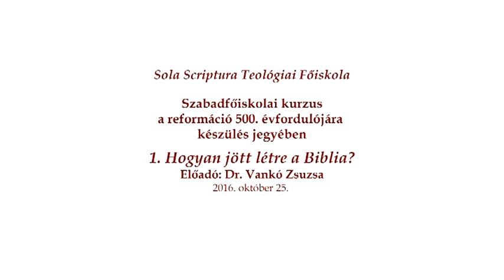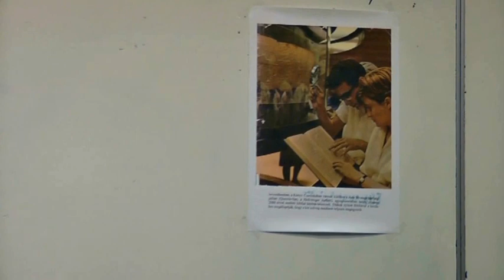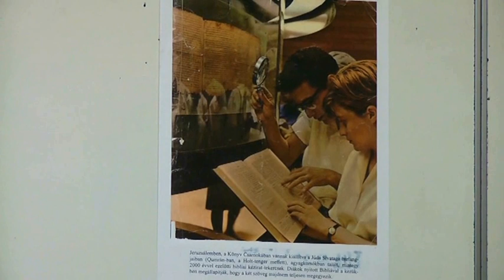Vankó Zsuzsa - Hogyan Jött Létre A Biblia